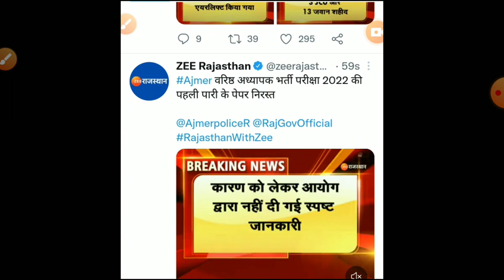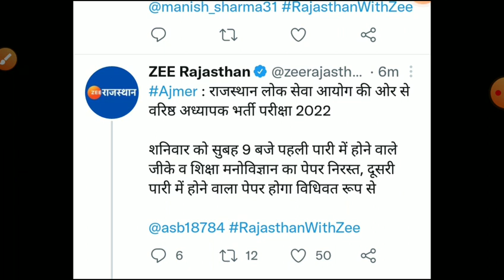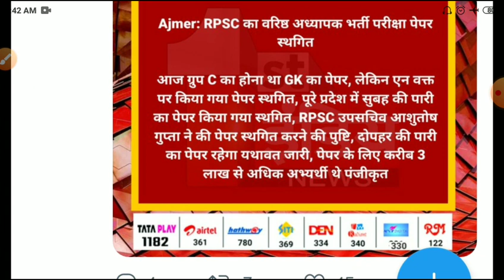Rpsc second grade पेपर आउट 2022/second grade paper leak/Rpsc सेकंड ग्रेड शिक्षक भर्ती/second latest